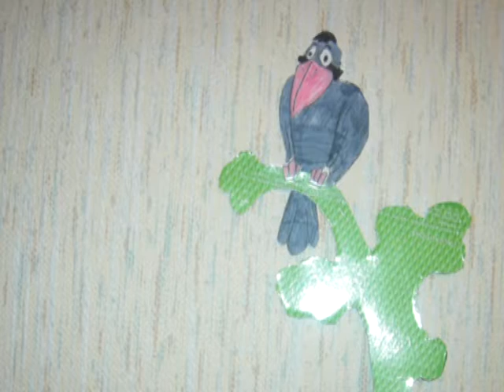lUSINE AXVES@ EV AGRAV@